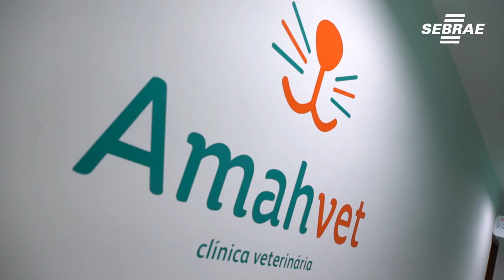Atendimento popular é o diferencial deles Conte Sua História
A AmahVet é uma clínica veterinária que nasceu em 2017 com a proposta de ser um 'Dr Consulta", só que do segmento Pet. O diferencial da clínica é o custo benefício, o ambiente é aconchegante, limpo e o atendimento é primordial. A ideia foi de um casal de empreendedores, Alexandra e Alessandro, que já tinham duas empresas de cursos e treinamento profissionalizante.